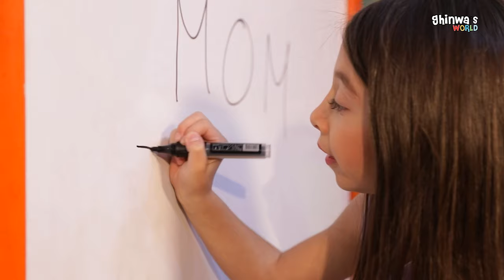Mommy I Love You | Happy mother’s day | Bonne fête Maman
She's your first friend, your best friend, and your forever friend.
But more importantly, she's your MOM! Happy Mother’s Day!